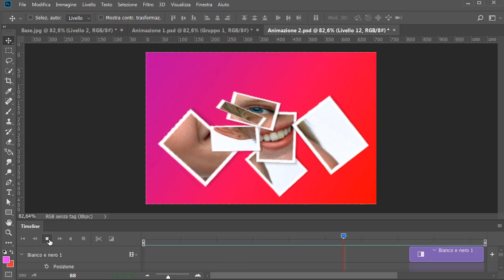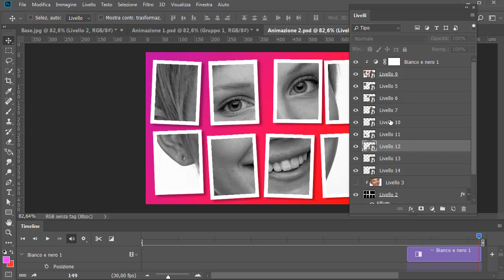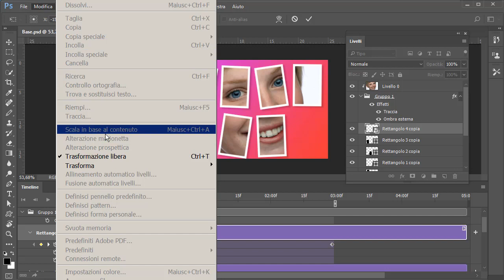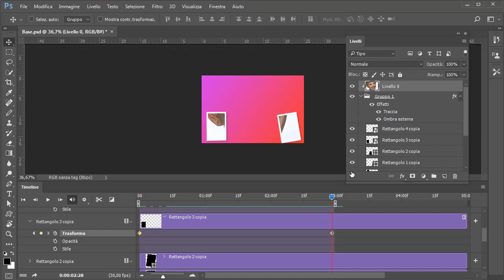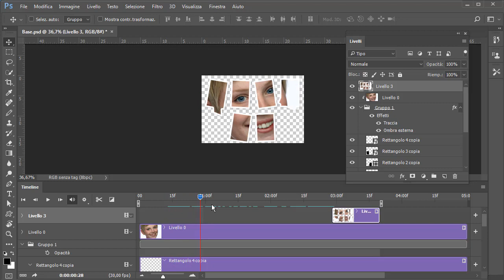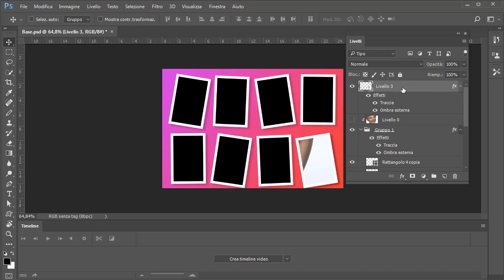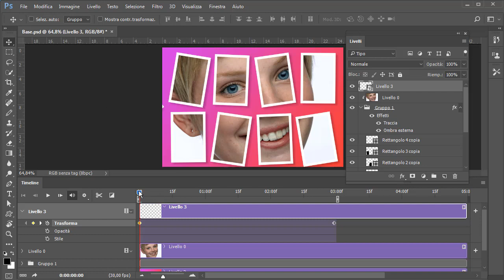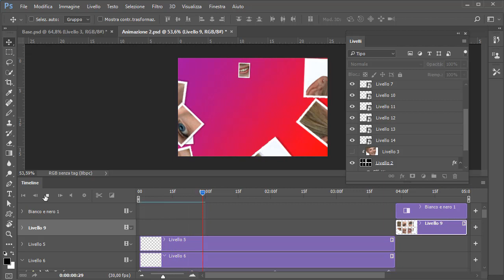Photoshop: Animazione mosaico riquadri - Tutorial 263 Italiano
Creiamo una animazione con i riquadri creati nel tutorial 262.